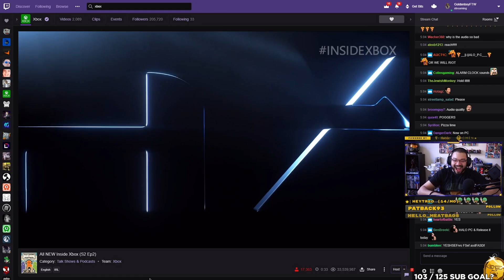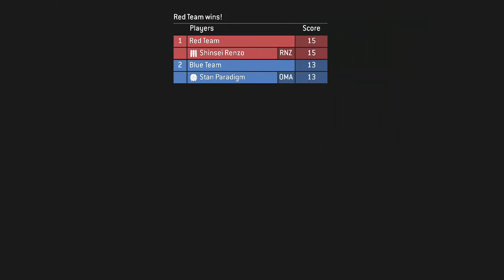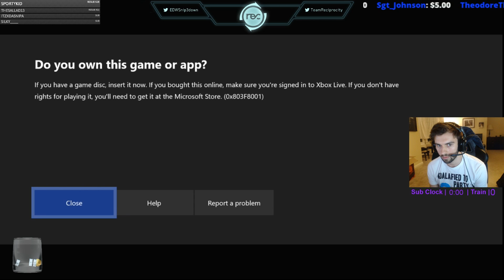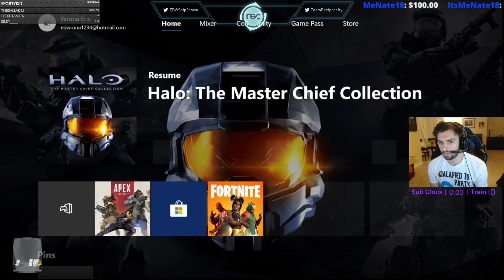MCC ON PC! FROSTY OVERKILL! SNIPEDOWN BETRAYED! GOOFY KILLTAC! MITCH JONES! HALO TWITCH CLIPS 15.0